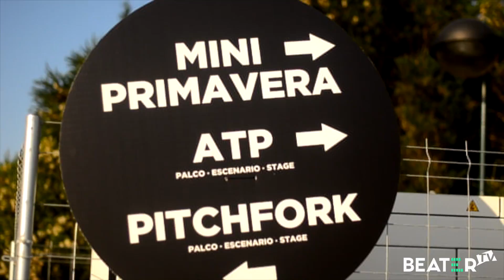NOS Primavera Sound 2015! | Beater TV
Ο Κρυσταλλένια Μπάτζιου βρέθηκε στο Porto και το Nos Primavera Sound 2015,  για λογαριασμό του Beater.gr!

Βίντεο/Μοντάζ: Κρυσταλλένια Μπάτζιου

(No copyrights of the song owned)